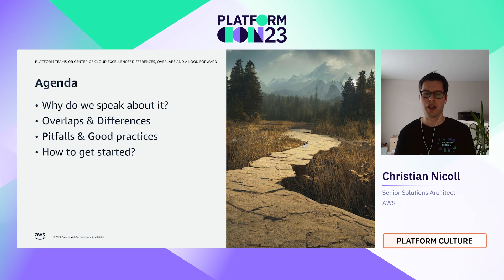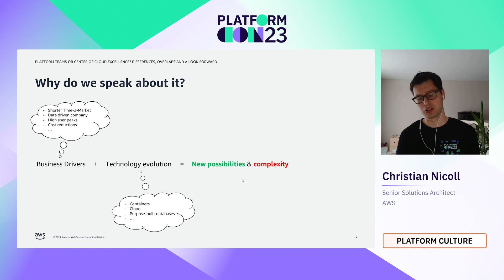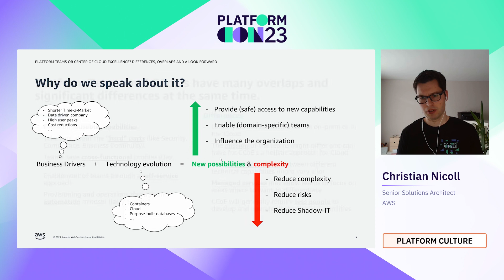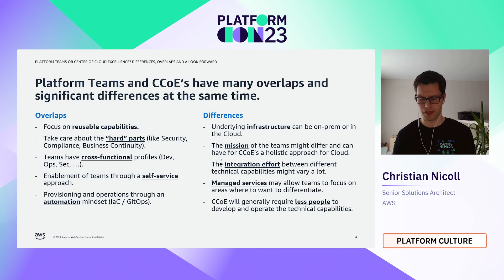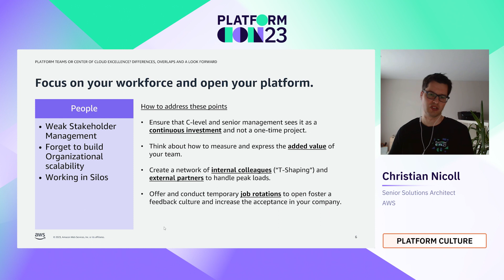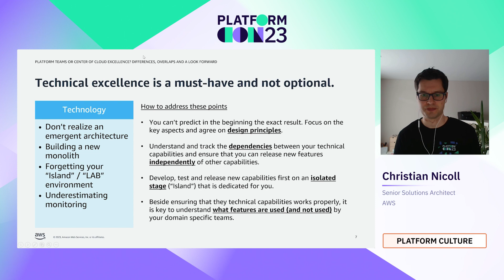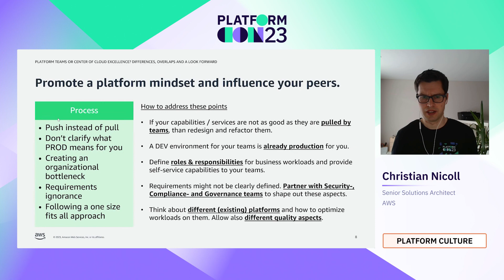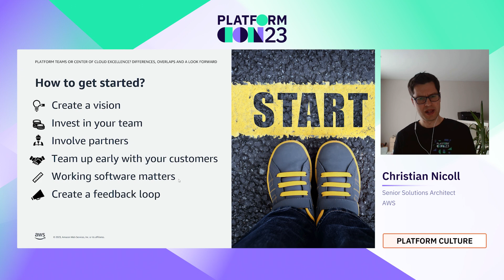Platform teams or center of cloud excellence? Differences, overlaps, and a look forward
Many companies have started to form platform engineering teams while others are supporting their cloud journey with a Center of Cloud Excellence (CCoE). Although both terms come from different angles, they share similar ideas. In this presentation you'll learn what the various concepts are, how to get started, potential pitfalls, and how you can avoid them.

Depending on which angle companies have started their DevOps journey, they are either taking a platform engineering approach or starting a cloud journey with a Center of Cloud Excellence (CCoE). Both approaches come with their own challenges. These include team formation, ensuring adequate financing (budgeting), having a clear understanding of roles and responsibilities, and supporting domain or product-specific teams.

This talk will be a mix of state-of-the-art discussions around those topics and my personal experiences in this domain. I’ll share my work experience in this area which started in 2017, when I formed the first platform engineering team for Generali Switzerland. Later I'll move over to how I see customers support their cloud journey with CCoEs, in my current role as a Senior Solutions Architect at AWS.

Three key points participants will learn:
- The similarities between platform engineering teams and CCoEs
- How platform engineering teams differ from CCoEs
- Best practice to adopt within their own CCoE's or platform teams

Speaker: Christian Nicoll
Sr. Solutions Architect, AWS